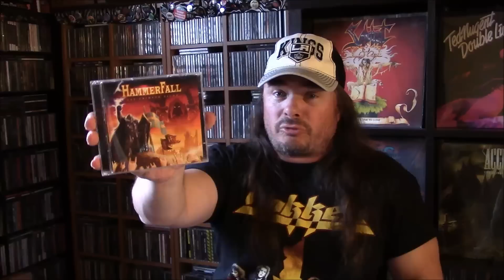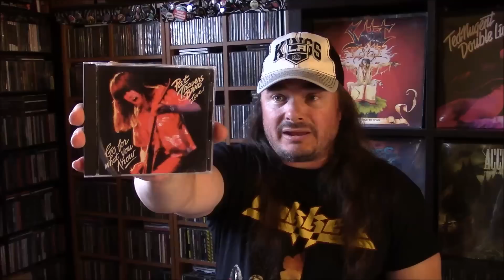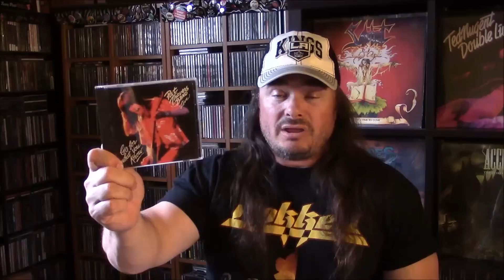Response to Noise Spektrum's 2 Year Contest | nolifetilmetal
Brother Lee (aka Noise Spektrum) asked four questions that are all based around the number 2. In this video I take on that challenge.